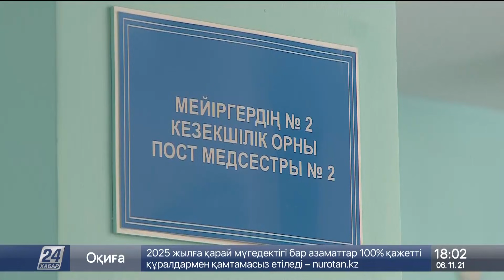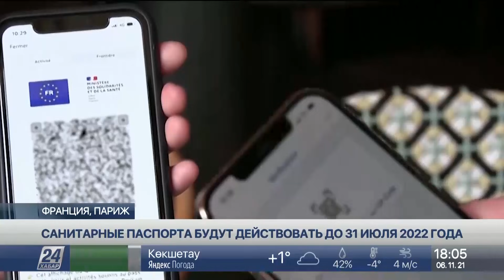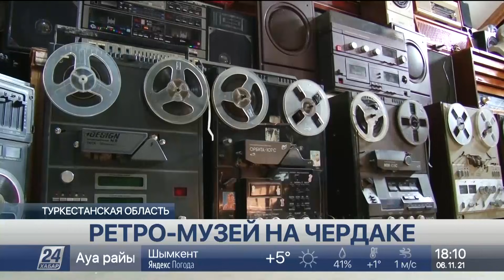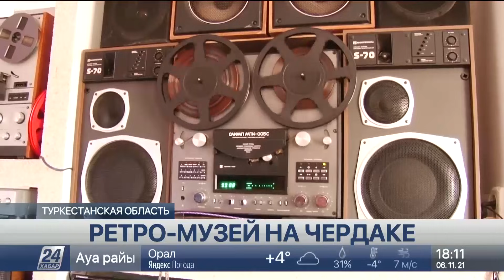Выпуск новостей 18:00 от 6.11.2021